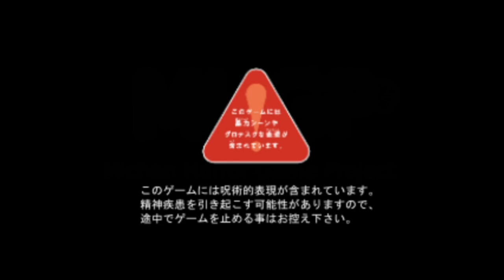レトロでＢ級なホラー！不動産 OF THE DEAD...【死霊の屋敷 ~呪われた家屋~】実況 Part1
今回やっていくは、Ｂ級ホラー映画のような、グラフィックがレトロなホラーゲーム！
不動産業の３人が、とある１つの売家に訪れたことが悲劇の引き金に…

１つ１つのセリフが細かいところまで説明してくれてボケやすいゲームだな～と思いましたねｗｗ